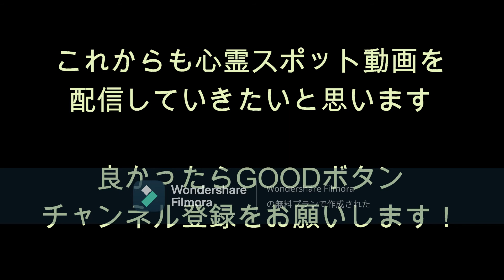心霊マニア 萩園橋（神奈川）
心霊スポットの写真をUPしています。

　・『萩園橋』

神奈川県茅ヶ崎市西久保に存在する萩園橋。

地元で有名な心霊スポットの萩園橋では、
川に引きづり込もうとする霊が現れるということです・・・

白い服を着た女性の霊やひまわりを持った女性の霊が
目撃されているようです。

この橋はさほど大きな橋ではなく、
昼間は生活路として利用されているようです。

アクセスは容易です。
行くなら夜をお勧めします。

☆LINK☆
■最新美容情報も掲載しています。